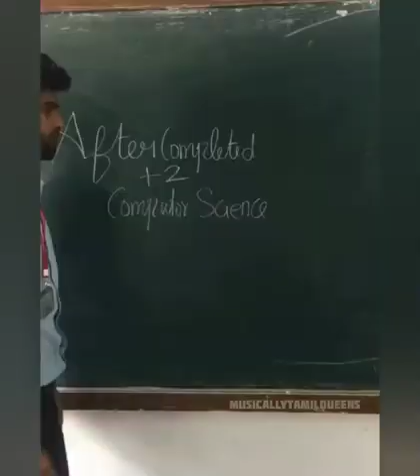Tamil college boys and girls Fun video| part 1